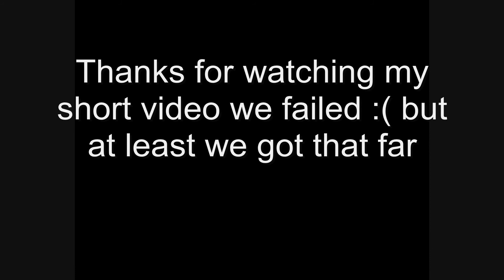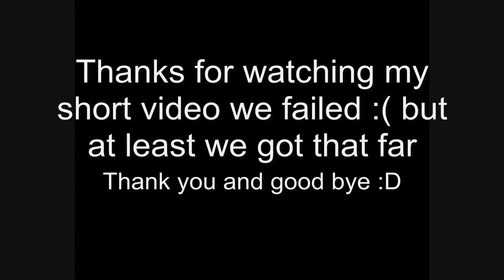HD: Fiesta Online Tower of Iyzel fail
Server Epith: My character name BeauReve

Love_N_Heal brought us to the top of Iyzel, though it was very difficult to stay alive because of the iron slime crushing me downwards. I ran down then back up trying to revive them, though in the end it was all broken apart.